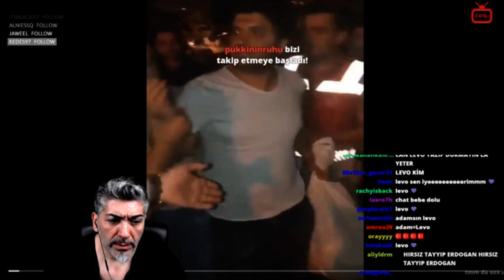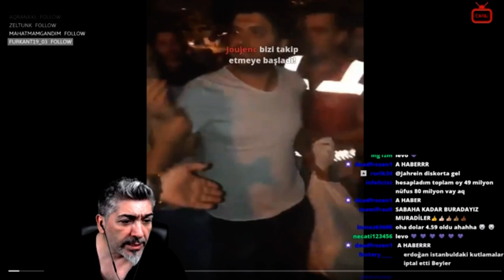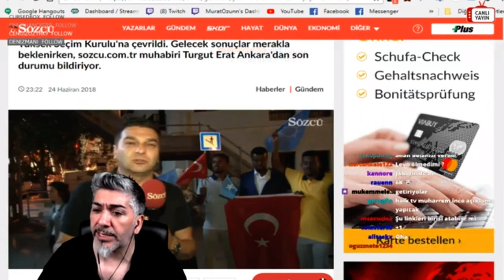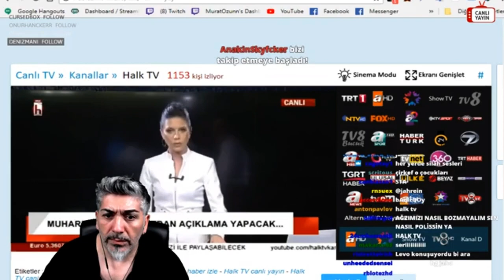Levo Seçim Hakkında Konuşuyor MuratÖzün Konuğu.